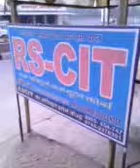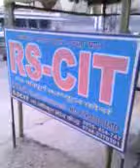36290098 HUM TUM SERVICES KOTA 2016 - Center Decoration